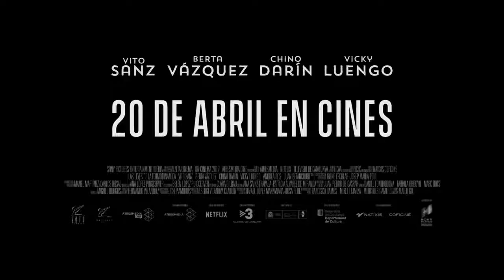Las leyes de la termodinámica Trailer final HD 720p 30fps H264 192kbit AAC